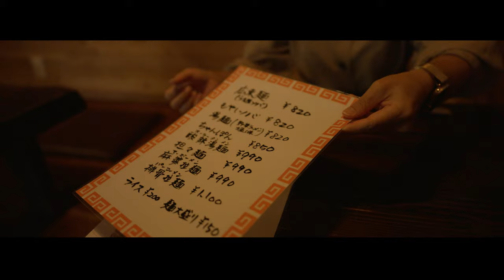Lunch & Drive わきゃ厨房み。で期間限定のラーメンを頂いて、安木屋場へドライブ // 奄美大島 龍郷町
わきゃ厨房み。さんで、美味しいと評判の期間限定ラーメンを。オーダーしたのは湯麺と坦々麺。評判通りの美味しさに大満足♪
そのあとは、かがんばなトンネルを潜って安木屋場へ。蝶ロードにイトバショウ群落、安木屋場教会とハートのポールをemiさんぽしました。

☆ わきゃ厨房み。
鹿児島県奄美市名瀬金久町11-1-1F
ラーメンタイム 12:00〜17:00（日曜のみ19:00）
居酒屋タイム 17:00〜20:00 （LO 19:00）
※お店では感染防止に取り組んでいます。ご協力をお願いします。また、感染症の状況により営業時間が変更となる場合があります。

撮影・制作・著作：マチイロマガジン